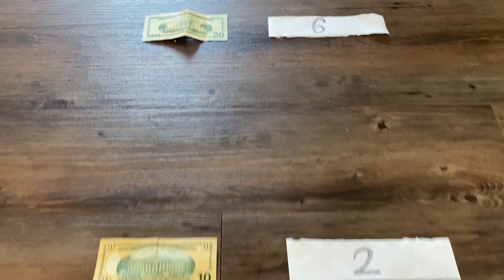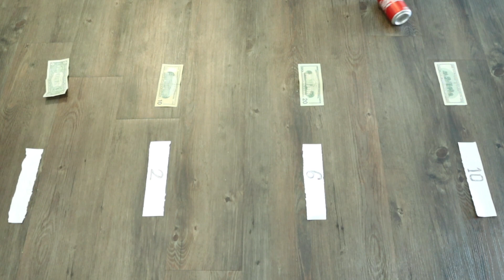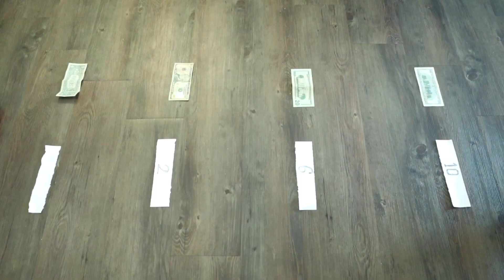Roll This Coke For $100!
Think for fun is an amazing channel where we upload almost every single day.

Hope you guys enjoy our video. Peace!

Our intent is to get your support and help street kids all around the world.

Huge shoutout to everyone who watches our videos!

Created by Wali and Hussna.